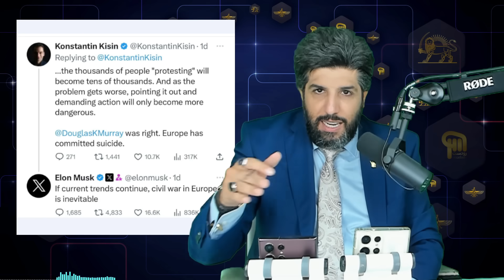هشدار جدی ایلان ماسک: جنگ اسرائیل ادامه پیدا کند اروپا دچار جنگ داخلی میشود!